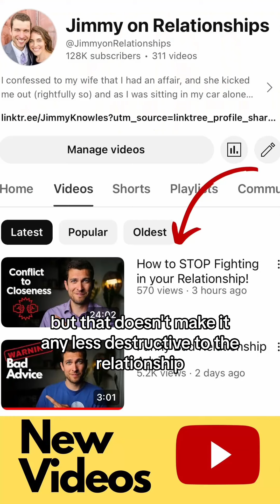Complaints vs Criticisms in your Relationship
Criticism always hurts our connection and closeness together.  Here's what to do if your partner is criticizing you.